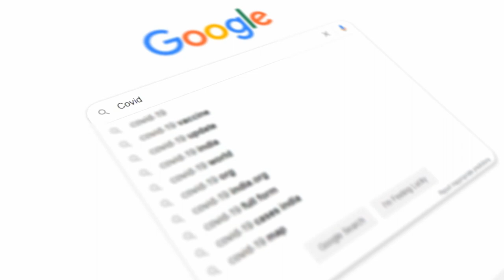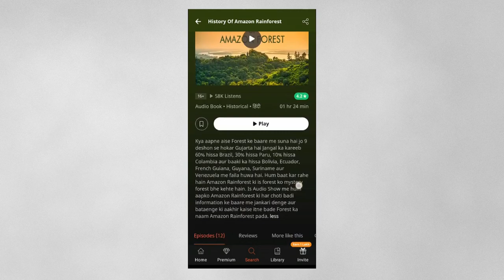Why Mumbai Will Not Sink Under Water !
A study published in Geophysical Research Letters journal of March, by climate researchers at IIT Bombay revealed a sustained subsidence of land in the city of Mumbai ringing alarm bells for this Indian megacity. The study says that the coastal city is sinking into the sea at the rate of 2 mm per year which may prima facie appear small but the issue if not addressed immediately can have severe consequences. The report has recommended urgent remedial measures that should be taken by urban planners and municipal authorities in order to avoid increased flooding in future.

Mumbai a city based on rocks and the pumping of groundwater in an unplanned way results in compaction and inevitable land subsidence especially prominent in sub surface rocks made of fine-grained sediments. It’s important to accept what is happening to then follow with action steps to control the situation before it’s too late. Big infrastructure projects are simply aggravating the problem. Builder-friendly laws, lobbied with governments to get large revenues and profits, needs to be checked immediately to safeguard environmental damages.

As we all know Mumbai is built on seven islands. Soil cover in the city region is predominantly sandy due to its proximity to the sea. Land subsidence is downward, vertical movement of the earth, which is permanent in nature, making the land more vulnerable to floods amidst rising sea levels. In order to combat this problem Mumbai needs to follow the example of Bangkok by reinforcing stricter regulations of groundwater use. Three key areas need to be addressed such as reduction of groundwater bores, centralisation of water delivery, easy access to this framework. This will result in lower groundwater subsidence, which will save large capital investments in resolving potential damages in future